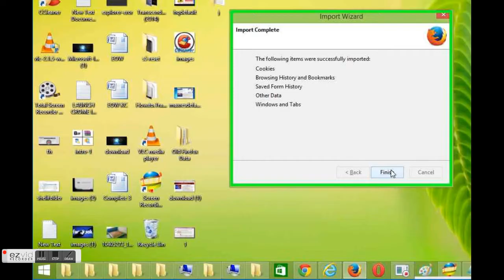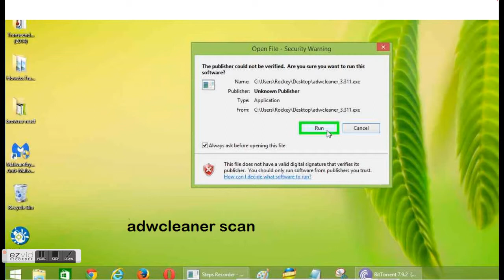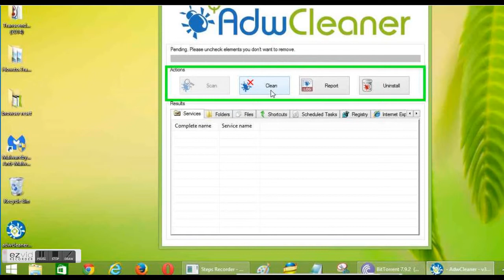how to Remove Ads by Remove SaveForYou adware (Virus Removal Guide) in chrome,firefox,explorer